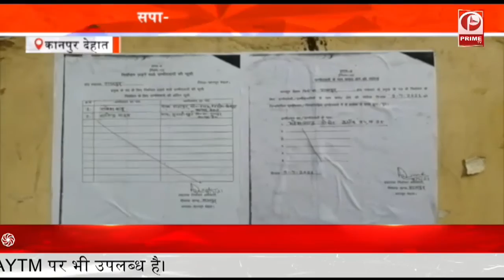Block chunav : ब्लॉक प्रमुख पद के लिए वोटिंग आज || Prime Tv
उत्तर प्रदेश में आज ब्लाक प्रमुख के 476 पदों के लिए वोटिंग होने वाली है.

इसके लिए मतदान आज सुबह 11 बजे से दोपहर तीन बजे तक होगा उसके तुरंत बाद मतगणना शुरू होगी और फिर परिणाम घोषित किये जाएंगे.

बता दें कि नामांकन वापसी के अंतिम दिन 349 क्षेत्र पंचायत अध्यक्ष निर्विरोध निर्वाचित हुए हैं..